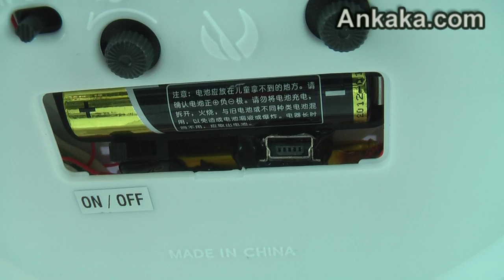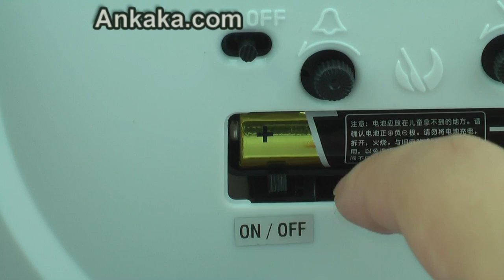HD 30FPS Wall Clock DVR with Remote Control and Built-in 4GB Memory | Wall Clock DVR Review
This Wall Clock DVR Highlights:

Spy Camera Alarm Clock with HD Video Recording and Monitor
Easy Operation with the Indicating Light
Hidden Camera w/ Clock Appearance
Instant Response to Light and Shade Environment
Convenient for Uploading and Downloading with the Mini USB

Item specifics From The Factory:

FPS: 30fps
Video Format: AVI
Video Resolution: 720*480
Memory: Built-in 4GB Memory
Charging: Mini USB Charging
Dimension: 15CM (D)*4CM (H)
Power Consumption: 650MA/3.7V
Power: Built-in High Capacity Lithium Battery for 3 Hours Continuous Use

What's in the box:

1 x HD 30FPS Wall Clock DVR with Remote Control and Built-in 4GB Memory
1 x USB
1 x Remote Control
1 x English Manual